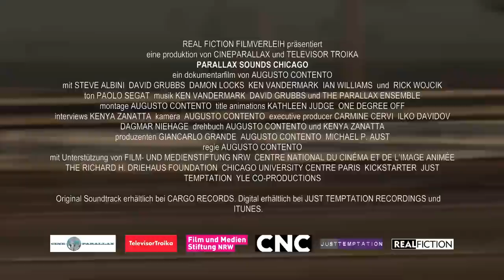PARALLAX SOUNDS CHICAGO | Trailer german deutsch [HD]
| "Circles" (Trailer deutsch german) | Filminfos | Kinostart: 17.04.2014
DANKE! :)

Offizieller deutscher Kino-Trailer zu dem Film "Circles".

Originaltitel: Krugovi
Filmdrama, DE/FR/RS 2013
Filmverleih: barnsteiner-film
Filmlänge: 112 Minuten
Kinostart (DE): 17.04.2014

Schauspieler/Darsteller: Aleksandar Berček, Leon Lučev, Nebojša Glogovac, Nikola Rakočević, Hristina Popović, Boris Isaković u.a.

Regisseur: Srdan Golubović

Bosnien und Herzegowina, Trebinje. Der muslimische Kioskbesitzer Haris wird zurzeit des Bosnienkrieges vom serbischen Offizier Todor und drei weiteren Soldaten mitten auf dem Marktplatz angepöbelt, bedroht und attackiert. Marko, ein junger serbischer Soldat, ist zufällig mit seinem Freund Nebojsa in der Nähe und sieht den Vorfall. Als er sich einmischt, um Haris zu helfen und zu schlichten, wird er, angeführt von Todor, von den Soldaten zu Tode geprügelt.

Zwölf Jahre vergehen. Der Krieg ist vorbei, doch die Ereignisse haben tiefe Spuren hinterlassen. Der Film reflektiert die Folgen einer mutigen Tat. In ruhigen, sonnigen, sogar strahlenden Bildern begleiten wir die von dieser Tat betroffenen Menschen, die auch zwölf Jahre um Rache, Schuld, Verzeihen und Versöhnung ringen.

Markos Vater Ranko wird von einem jungen Mann aus der Nachbarschaft um Arbeit gebeten, der wiederum nicht weiß, dass sein Vater einer der Mörder Markos ist. Markos Freund Nebojsa, inzwischen ein angesehener Chirurg, begegnet Todor und erkennt ihn wieder, als dieser schwerverletzt eine lebensrettende Operation benötigt. Bei Haris, der mittlerweile in Deutschland lebt und Familie hat, taucht die damalige Freundin Markos auf. Sie sucht mit ihrem Sohn Schutz und Hilfe vor ihrem gewalttätigen Ehemann.

Ihnen allen stellen sich universelle Fragen. Ist es möglich einem Mörder zu vergeben oder strebt man ewig nach Rache? Wie geht der Täter, aber auch derjenige, der die Tat geschehen ließ, ohne einzugreifen, mit seiner Schuld um? Hat eine Tat, die einem Menschen das Leben rettete, eine positive Auswirkung oder bleibt sie folgenlos und wird vergessen?